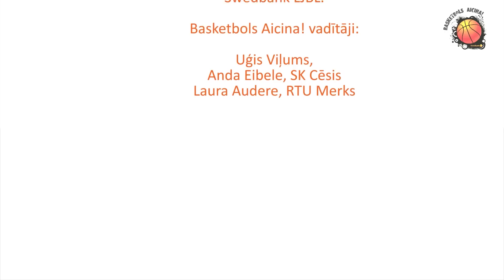Akcija "Swedbank Basketbols aicina" Arēnā Rīga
Pateicoties Swedbank atbalstam, otrdien Arēnā Rīga notika akcija Basketbols aicina. Latvijas čempionvienības VEF Rīga spēlētāji Kristaps Janičenoks un Sīms Sanders Vene, treneris Uvis Helmanis, fizioterapeits Harijs Hanzens, kā arī Anda Eibele, Laura Audere un Uģis Viļums vadīja divas nodarbības vairāk kā simts Rīgas skolu jaunāko klašu audzēkņiem. Dalībnieki iepazina basketbola pamatus, saņēma uzaicinājumus trenēties sporta skolās. Vairāk lasi